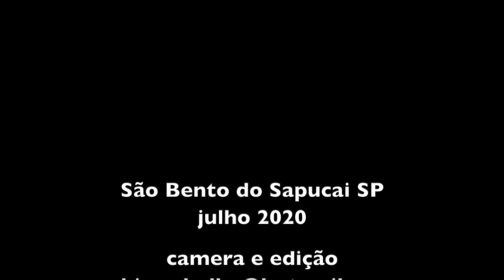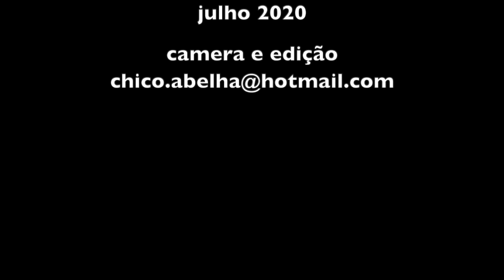SEU MANOEL TROPEIRO - PARTE II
"O povo fala que hoje tem menos água por causa de desmatá mas não é nada disso não... O controlo da terra humana vem de cima... Se tivé de tê água pode cortá tudo quanto é madeira que a água vem memo..."

A trilha sonora é do Ari Frello.
Conheçam o trabalho do artista no Instagram.